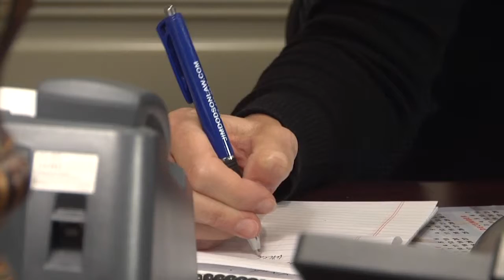Law Firm Video Production In Orlando l Whitney Media Productions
Whitney Media Productions, Orlando video production company specializing in video marketing, training and convention video production.  Also available for in-house small business video consulting.